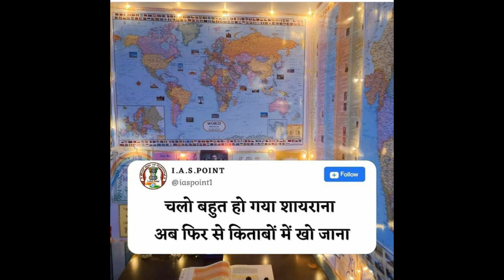🎯🎯UPSC Motivational video 🏆IAS 🚨 IPS motivation song 2021..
आप सभी का स्वागत है आपके अपने चैनल पर 🎯

✨✨✨✨ IAS SB2 FACTOR ✨✨✨✨
मेरा मानना है कि आप जो सपने देखते हो उसे पूरा भी कर सकते हो इसीलिए हमेशा motivet रहो और अपने लक्ष्य को प्राप्त करने में लगे रहो ✨✨✨✨✨✨
और इस चैनल के माध्यम से मेरा यही प्रयास है कि📒 आपको आपकी लक्ष्य को प्रति प्रेरित करता📒📒📒 रहूंगा💯💯💯💯💯💯💯💯💯💯💯💯💯